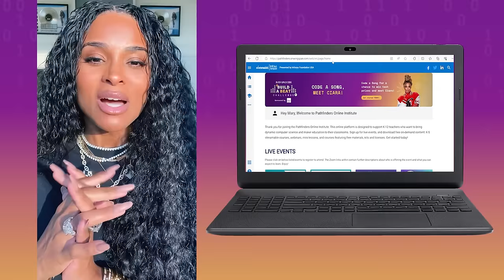Black Girls Code x Ciara Invite You to Build A Beat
Love music 🎶? Learn how to code your own beats and win prizes, even a call with Grammy Award-winning singer/songwriter CIARA! We’ve teamed with GoldieBlox and Infosys Foundation USA on the BuildABeatChallenge launching TODAY!